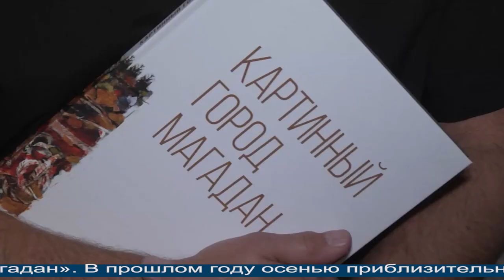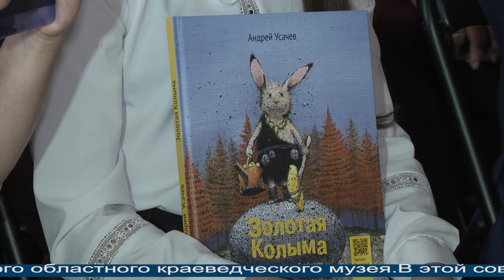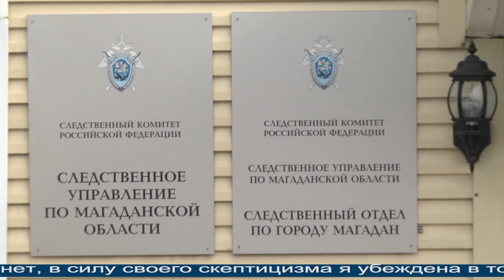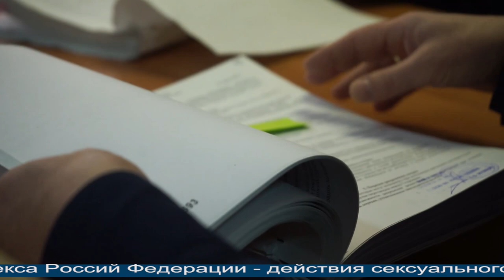Магаданское время от 13.09.2021